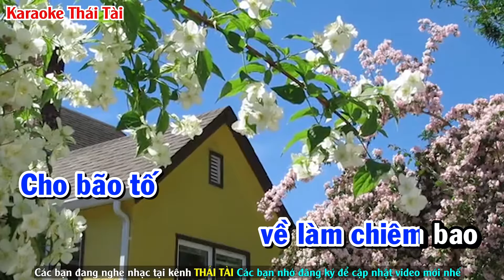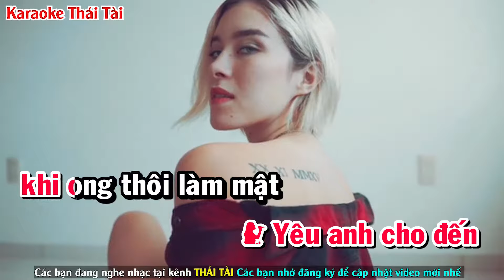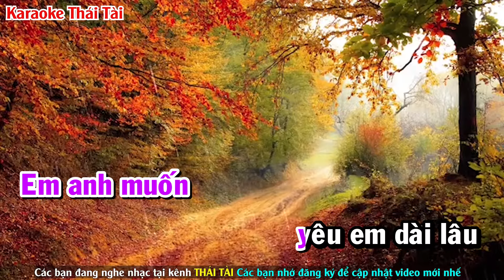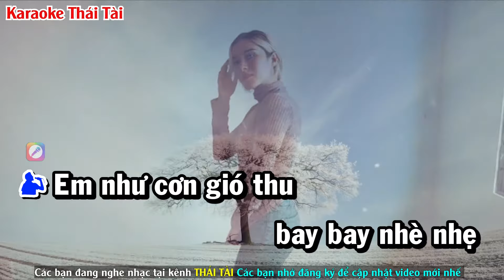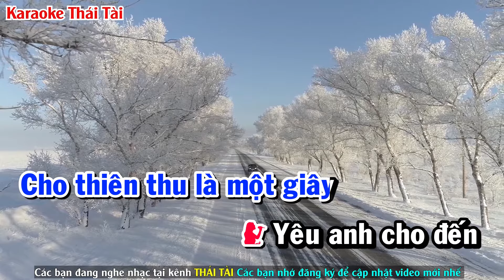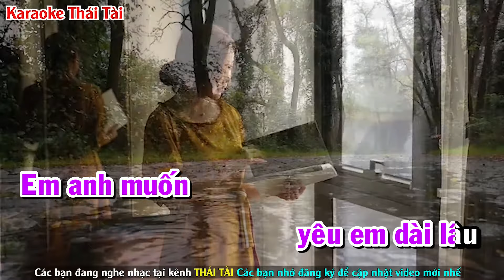Karaoke Yêu Em Dài Lâu Song Ca | Nhạc Sống Thái Tài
► Bài hát : Yêu Em Dài Lâu
► Sáng tác : Đức Huy
► Thể loại :  karaoke
► trình bày : Thái Tài